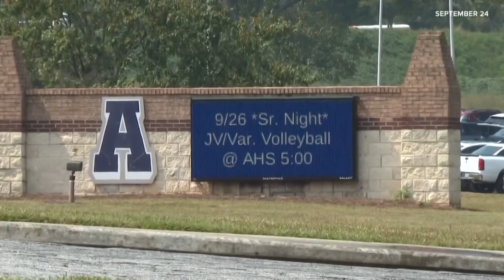Judge determines father of accused Georgia high school shooter will head to trial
A preliminary hearing was held on Wednesday for Colin Gray, the father of the 14-year-old accused in the deadly Apalachee High School shooting on Sept. 4.

During the hearing, Georgia Bureau of Investigation agents testified about what happened during the shooting. The agents also spoke about Colt Gray's mother, Marcee Gray, who told them that Colt had a "fascination with school shooters and school shootings" and that he had access to guns at home.

A judge in Barrow County ultimately determined at the hearing that there was enough probable cause and evidence to proceed with a trial for Colin Gray.

Colin Gray is accused of knowingly allowing his son, Colt Gray, to possess a weapon, according to the Georgia Bureau of Investigation. Colin Gray is facing four counts of involuntary manslaughter, two counts of second-degree murder and eight counts of cruelty to children, according to the Georgia Bureau of Investigation.